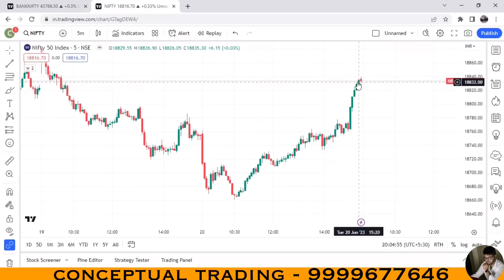Market Analysis - BankNifty तोड़ेगा 44000 ?